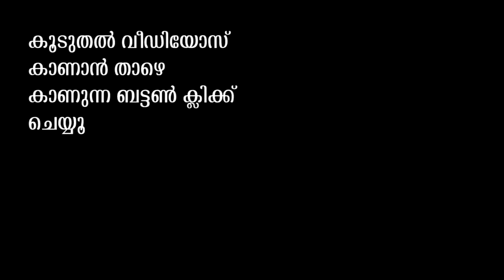Mikhael Review Nivin Pauly Unni Mukundan Siddique